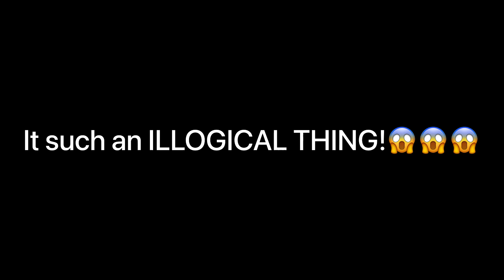🔥😱THE MOST ILLOGICAL THINKS🤯🤣 IN HILL CLIMB RACING 2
If you want to know all adventure setup & strategy, please join to my server! My server contains very complete guide, from Countryside to GloomVale, and with the emojis!